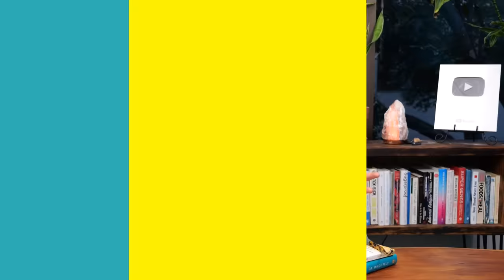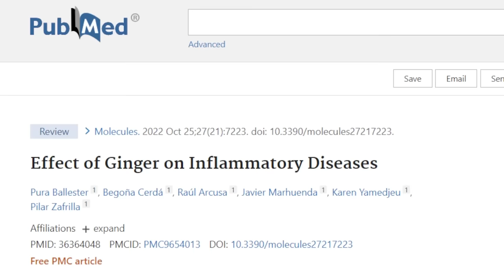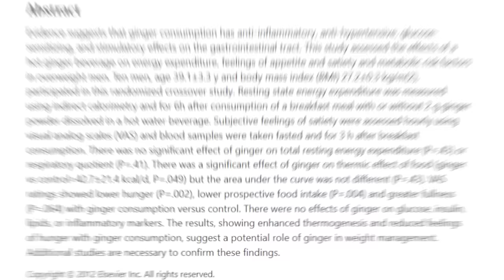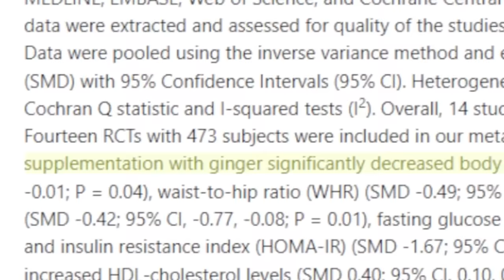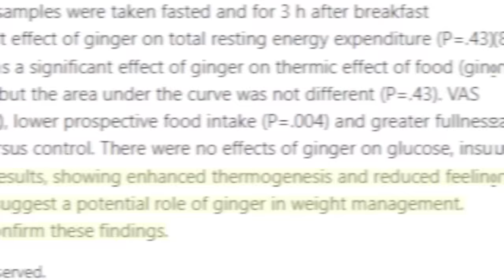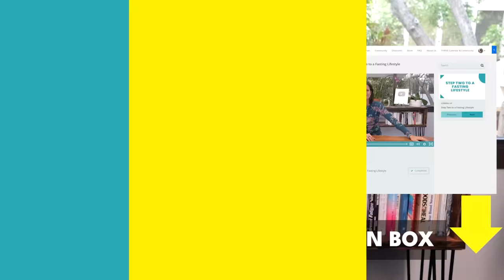What Would Happen To The Body If You Eat Ginger Everyday For 14 Days | Dr. Mindy Pelz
Let's be friends!